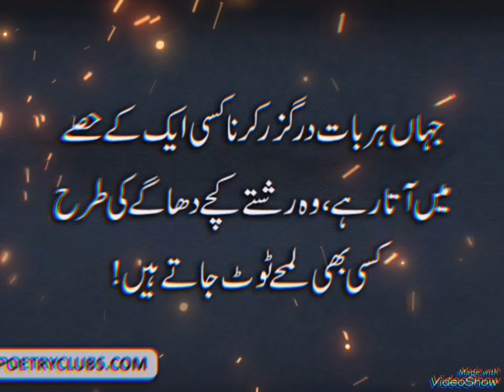Sad poetry Line DP Picture for Wahtsup stutas Sad dip sad Status Sad Music